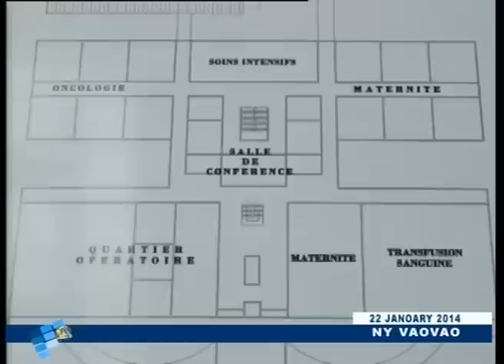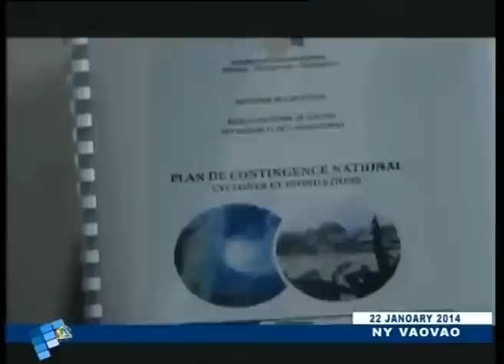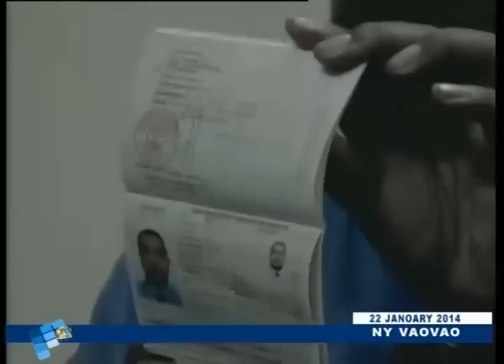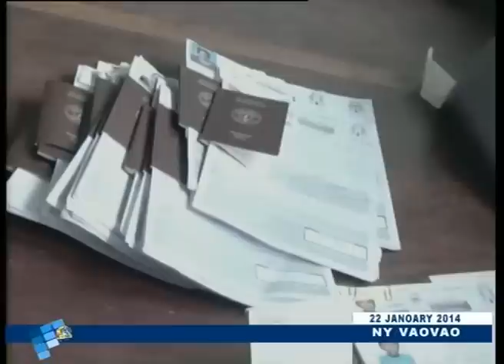VAOVAO DU 22 JANOARY 2014